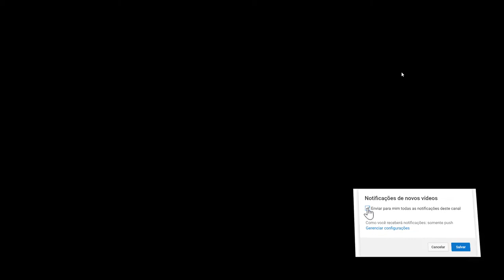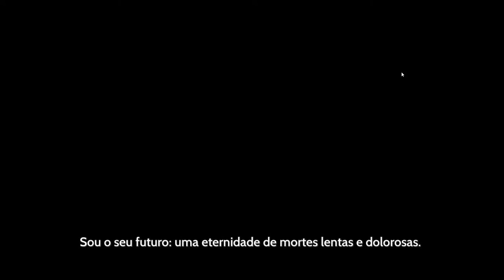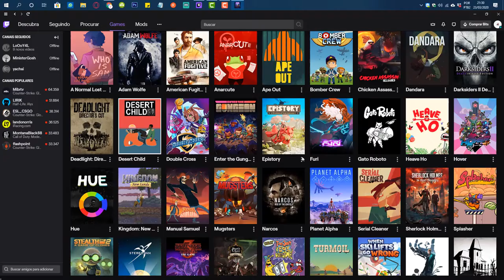Furi - Jogo Grátis da Twitch Prime em Março de 2020